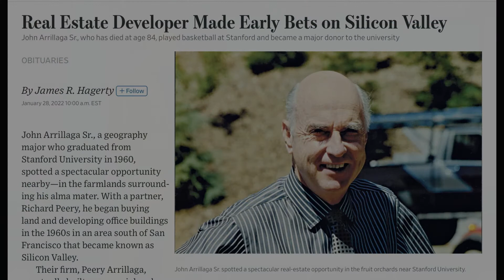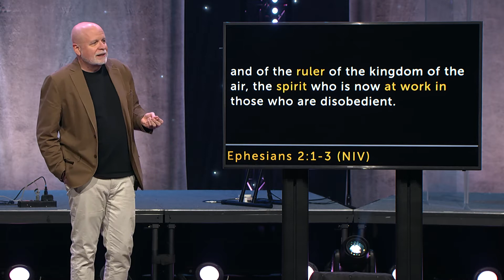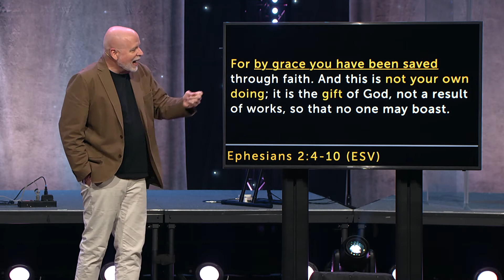Live Like You're Loved Pt. 1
Dave Cover continues our sermon series, Ephesians, teaching from Ephesians 2:1-10 with a sermon titled, "Live Like You're Loved pt. 1." Recorded January 30, 2022.